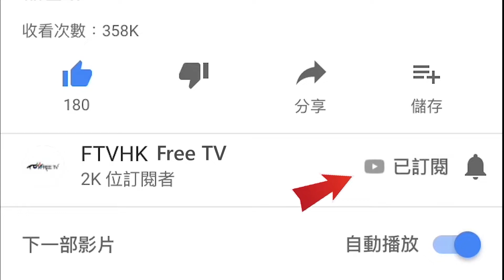格鬥詠春功夫實用招式教學~#8 教你兩種甩手方法@尼古拉 FTVHK Free TV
尼古拉-詠春 8 功夫
有個死佬前邊捉妳 ! 教你點樣拆解 !

我最喜歡的頻道
▸【為平淡日子留下回憶】拍片工具(vlog鏡頭/腳架/小型户外補光燈/收音mic/相機型號)♡| 肥蛙 mandies kwok

點擊下面的連結可以到我的副頻道
同時間醫幾個病人點解可以做到 ，佢嘅手法好另類，究竟係咩呢？FTVHK Free TV Y新聞
油畫畫6 x 4 Iron Man香港最大幅｜Marvel 粉絲-香港畫家（羅sir）Part 2 FTVHK Free TV Y新聞
Speed Challenge 10 Minutes | 1 Minute | 10 Seconds - Iron Man FTVHK Free TV(香港畫家---羅sir) Y新聞
2018年今屆世界盃你話好唔好睇呀？不如睇吓呢喲十二碼！FTVHK Free TV Y新聞
濕疹冇煩惱 DIY手工皂，教你們點對付濕疹 FTVHK Free TV Y 新聞 Y NEWS